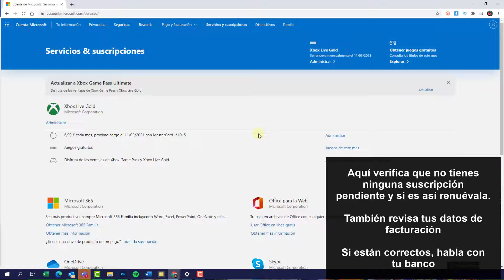✔️🎮 SOLUCION ERROR 8058f041 en Xbox Series X o Xbox Series S al comprar o descargar contenido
Videotutorial de Solvetic para saber reparar el error 8058f041 en Xbox Series X o Xbox Series S al intentar comprar o descargar contenido. 🔗 MICROSOFT

Vídeo para solucionar problemas con Xbox Series X o Xbox Series S cuando el banco no puede autorizar el pago o que Microsoft detecta una actividad sospechosa con tu actividad de cuenta.